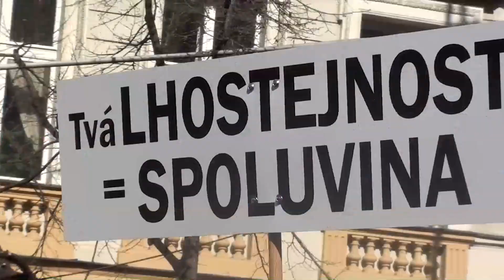Diskurs o umělém ukončení těhotenství se posune, podle mluvčí hnuti pro život